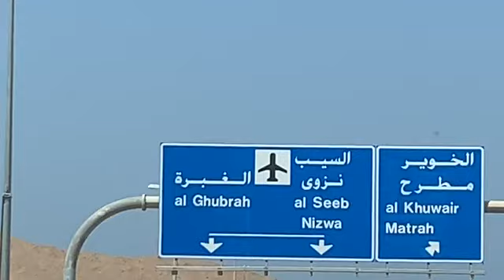Parthamuthal Nale.... Sur to Muscat Journey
Vettayadu Vilayadu Song.